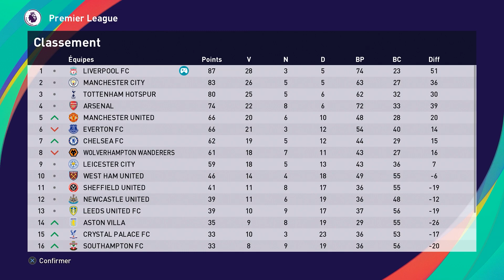PES 2021 ⚽ | Sheffield | LIGUE DES MASTERS (Liverpool) #52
Let's Play | Gameplay FR sur PES 2021...

Vivez avec moi une saison complète de la Ligue des Masters avec Liverpool...
Coachés par Steven Gerrard, légende du club, jusqu'où se hisseront les reds de Salah, Mané, Firmino et Van Dijk en Premiere League et en Ligue des Champions...

◼️◼️◼️◼️ INFORMATIONS LIÉES À LA VIDÉO ◼️◼️◼️◼️

◼️◼️◼️◼️ APPORTE TON SOUTIEN À LA CHAÎNE ◼️◼️◼️◼️
LAISSE UN COMMENTAIRE ► Si tu souhaites réagir à la vidéo ou me laisser un message !
PARTAGE ► Si tu souhaites faire connaître cette vidéo ou ma chaîne à ta communauté !